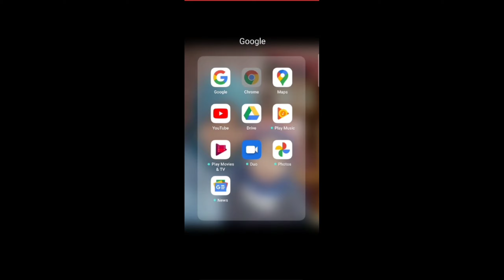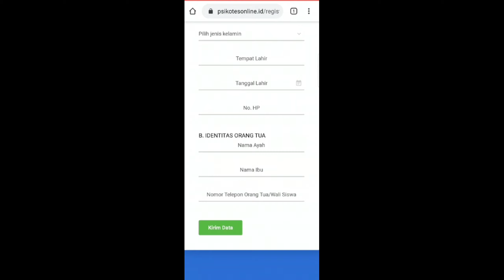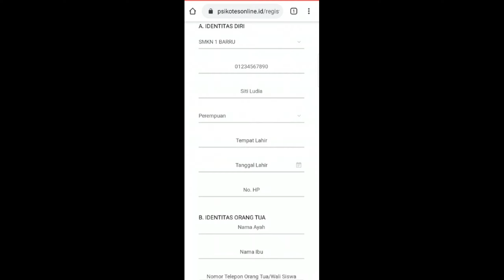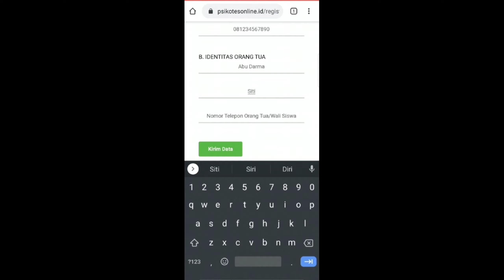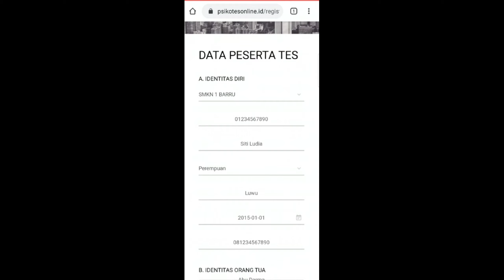Cara registrasi Online Psikotes se-Sulawesi Selatan bagi calon peserta didik baru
Cara rengistasi calon siswa baru untuk pisikotes online tahun ajuran ini